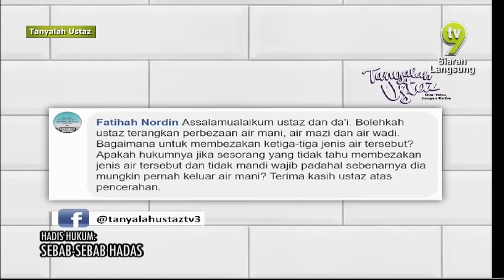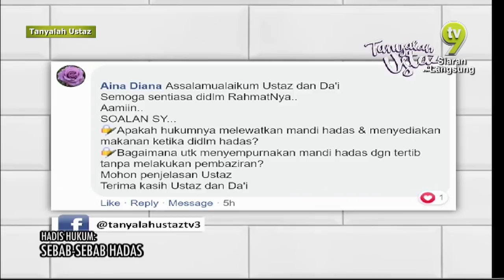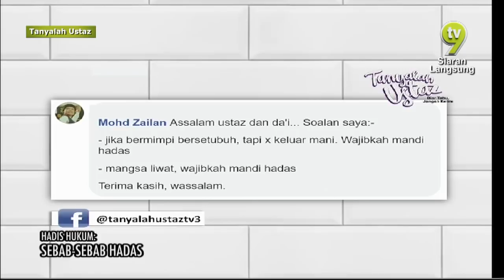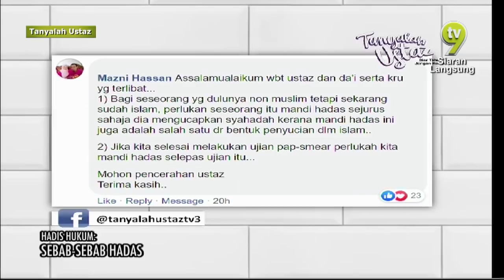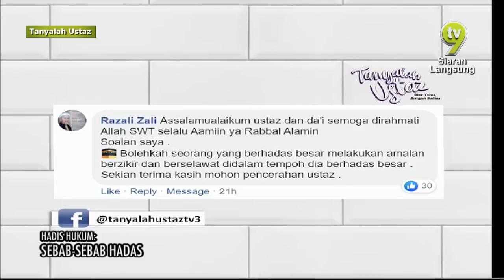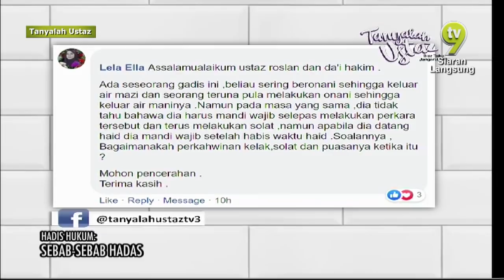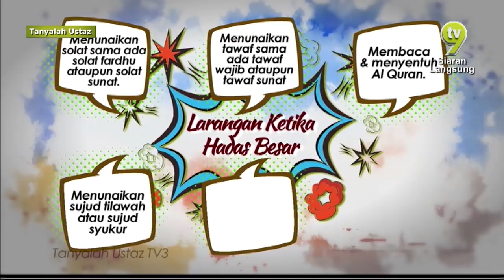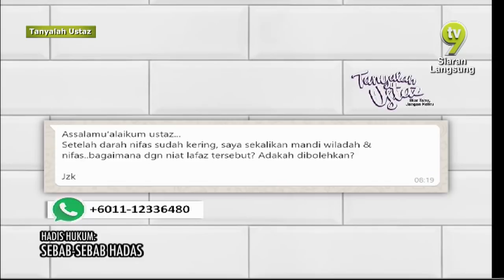Tanyalah Ustaz (2020) | Sebab-sebab Hadas (Tue, Jan 14)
Topik: Sebab-sebab Hadas